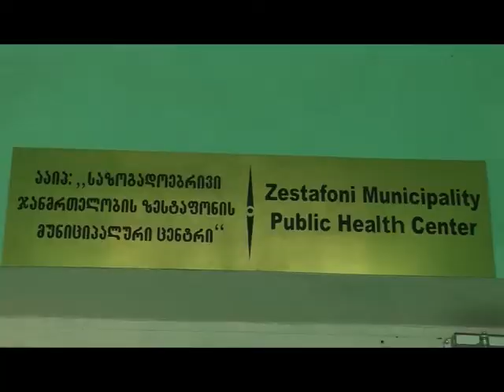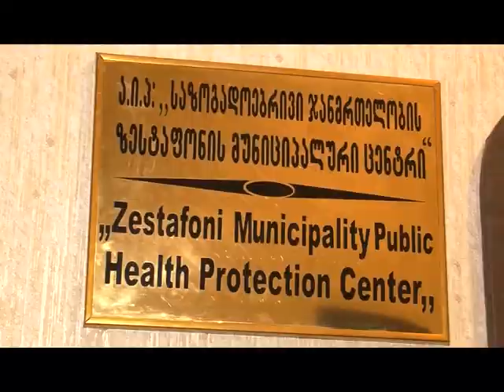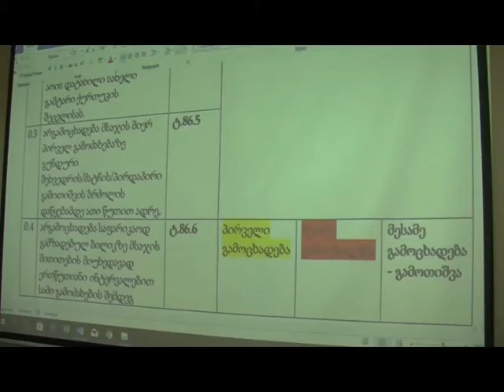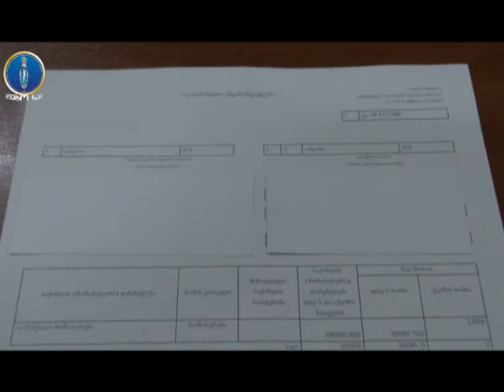speqtri 05 02 2018